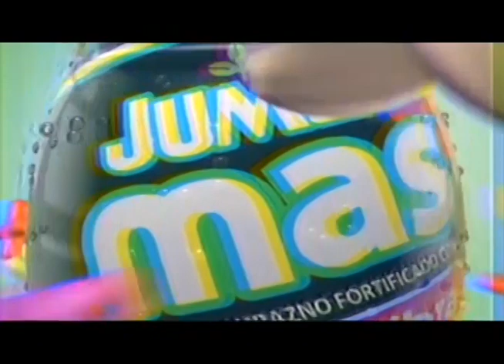Comerciales mexicanos: Jumex Mas 2009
Jugo de jumex fortificado con calcio y fibra